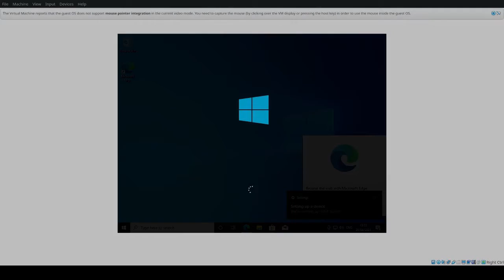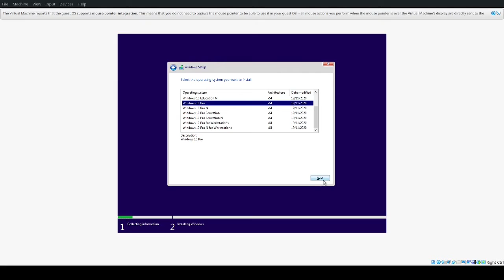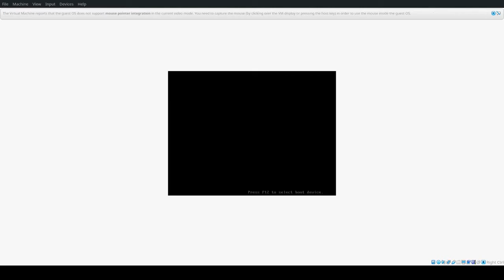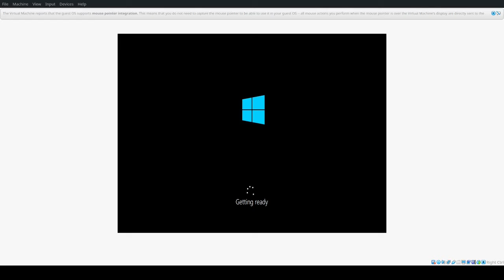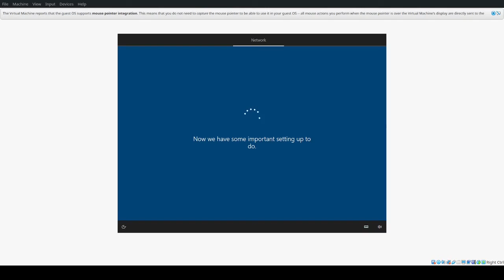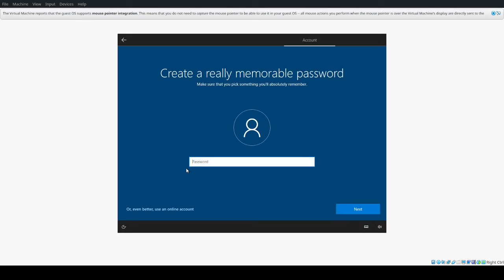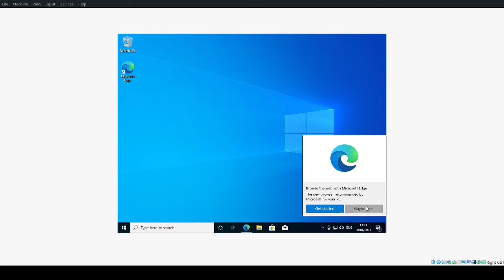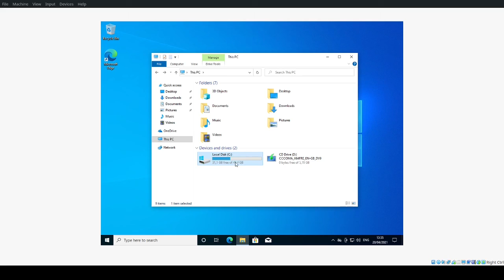cara install window 10 Oktober 2020 update